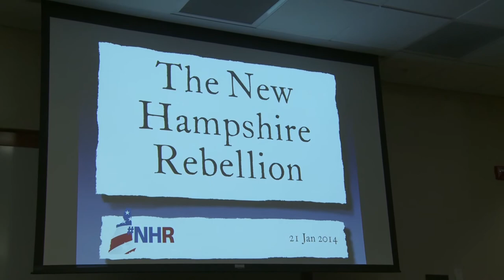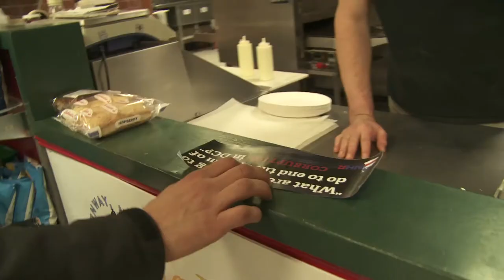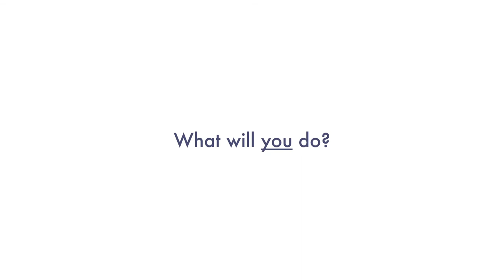New Hampshire Rebellion: The First 480,000 Steps for Reform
The New Hampshire Rebellion: The First 480,000 Steps for Reform
More than 200 people from twenty different states and two foreign countries participated in the 2014 New Hampshire Rebellion walk from Dixville Notch to Nashua, NH. Led by Harvard Law School professor and activist Lawrence Lessig, their task was to lead New Hampshire residents to ask every presidential candidate campaigning through the Granite State to answer one critical question: How are you going to end the system of corruption in Washington?
This film documents their 190 mile journey this January — the first of three planned between now and 2016.

Producer Credits: Davis Guggenheim, Rob Meyer, Chris Dapkins